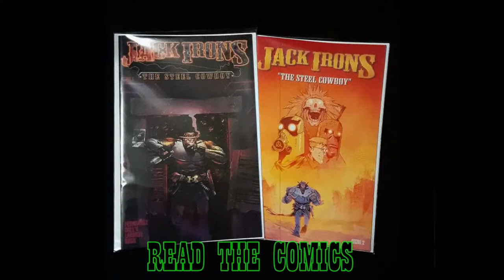Friday hang out 2 ;)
IronVerseComics.com

"IronVerse Comics, Putting the Frontier back into the FinalFrontier"